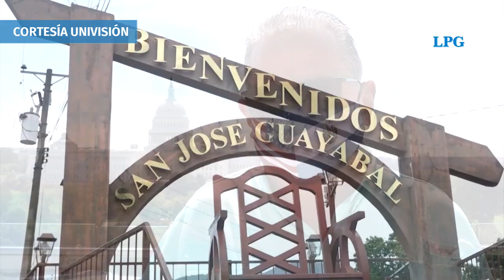Alcalde de San José Guayabal viaja a Estados Unidos para continuar su lucha en contra de la MS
Mauricio Vilanova, alcalde de San José Guayabal, busca ayuda internacional para continuar su lucha contra la Mara Salvatrucha y la extradición de pandilleros porque considera que Estados Unidos tiene más herramientas que enfrenten la justicia y asuman condenas.

¡Visítenos!